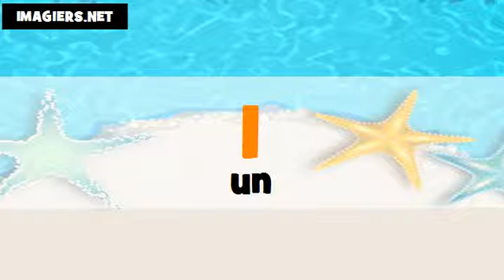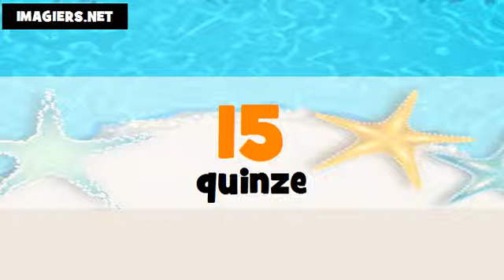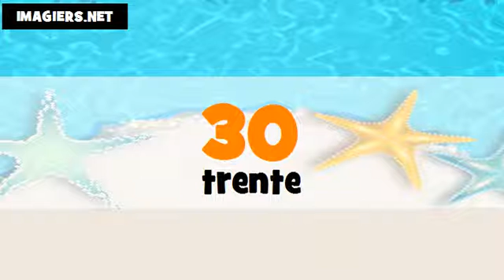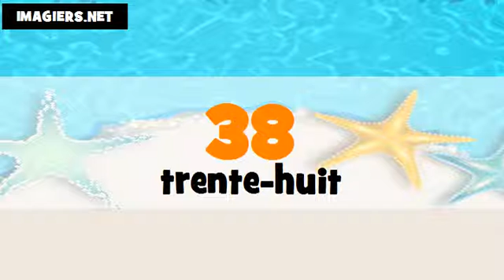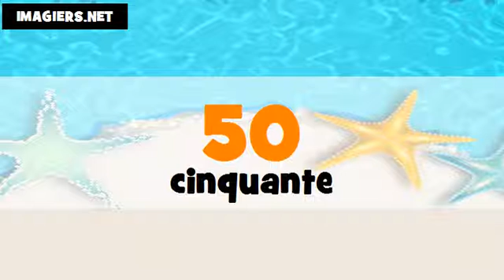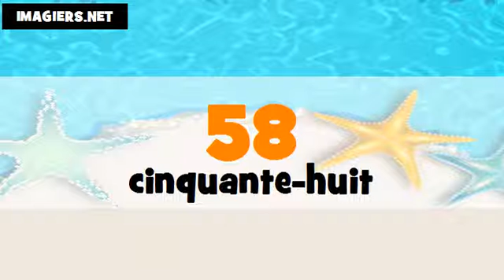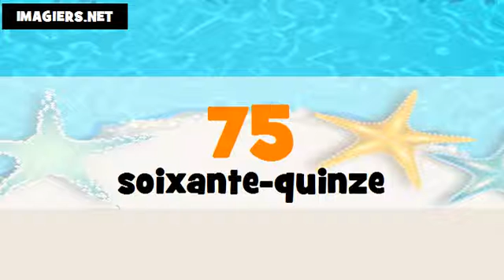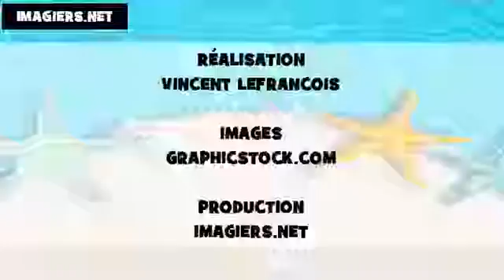الأرقام الفرنسية من 1 الى 100 # Féminin+masculin